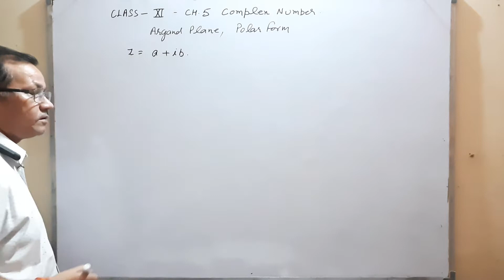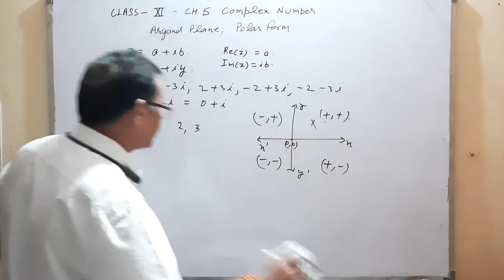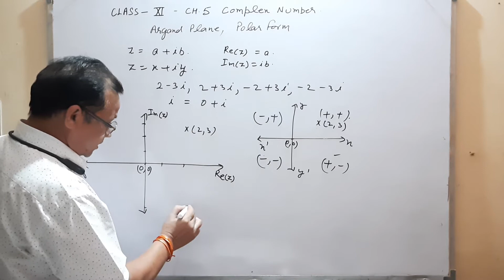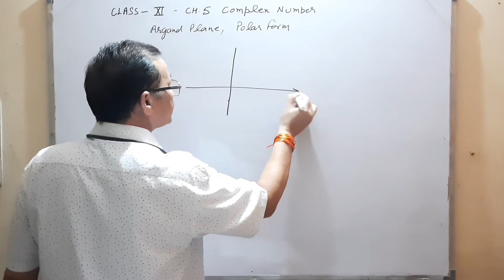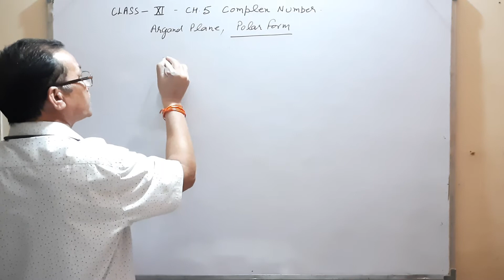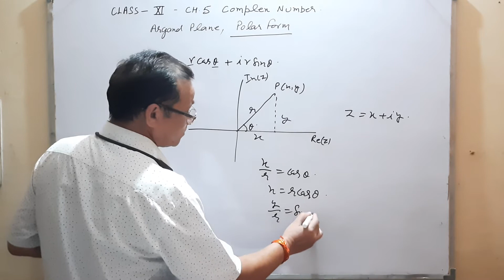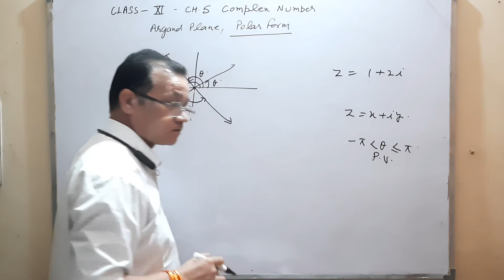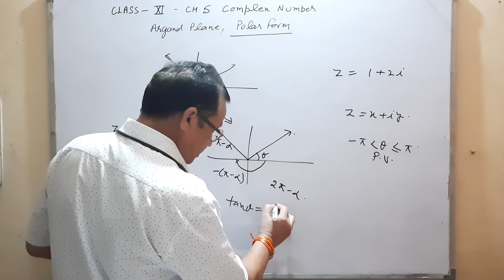Class - 11 Ch - 5 Complex number argand plane , polar form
online class are also avaliable :
Mr Pushpendra singh
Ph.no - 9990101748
subject - Mathematics
class - 9th ,10th ,11th ,12th NDA MATHEMATICS PREPARATION